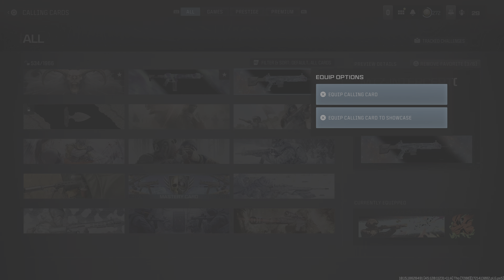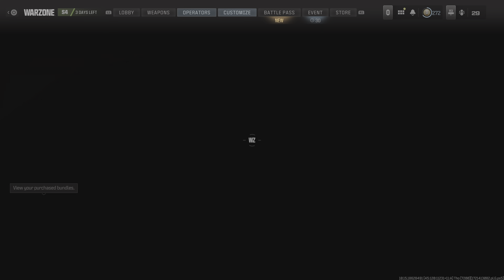Call of Duty mall was a 9